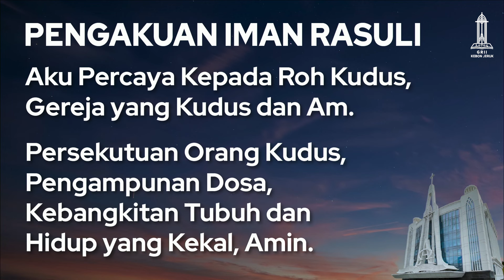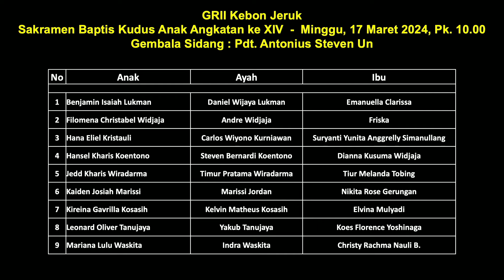Pdt. Antonius S Un - Ya Bapa, Ampunilah Mereka (Kebaktian Minggu 2 - 10 Mar 2024)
Ya Bapa Ampunilah Mereka
Pdt. Antonius Steven Un, Ph.D.

Pk. 10.00 WIB (Kebaktian Umum II)